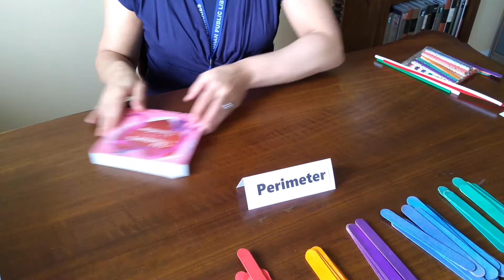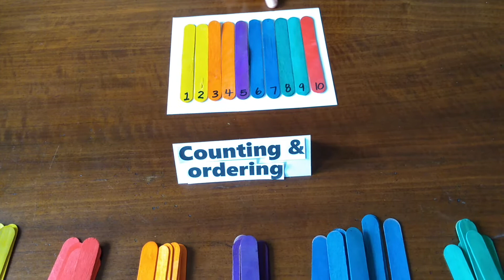STEAM Activity: Craft Stick Math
Craft sticks (or popsicle sticks) are a simple yet versatile tool for teaching kids various math concepts.  Check out this video for some fun activities with minimal prep.